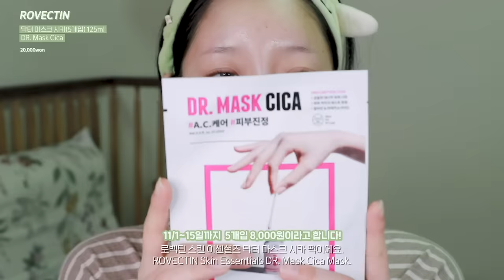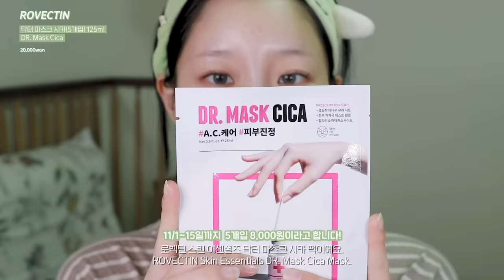eng) 늦가을 찰떡🍂 분위기 있는 안경 어썸브리즈 메이크업🤓 Autumn breeze Glasses Makeup | 소윤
*이 영상엔 로벡틴 간접광고가 포함되어 있습니다*
*제품 정보는 더보기란을 클릭해주세요!*
*이번 영상은 카메라 렌즈 초점 맞추는 소리가 다소 많이 들어가 있습니다 ㅠ_ㅠ..
부디 불편해 하지 말고 양해 부탁드립니다🍂*

이번 메이크업은 늦가을에 딱 하기 좋은 촉촉하고 분위기 있는(?) 메이크업 이에요 !
개인적으로 너무 마음에 들어서 .. 지우기 싫었던.. 메이크업.
지난번 안경 메이크업과는 다른 느낌이죠 ?! !?!?
뭔가 더 캐주얼 하고 분위기 있는 것 같아요 !! 🤓
그롬 안뇽 .. 다들 이번 영상도 봐줘서 고마워요..🍂🧡

🍂product

ROVECTIN
퍼스트 에센스
First essence
180ml 29,000won

ROVECTIN
닥터 마스크 시카
Dr. Mask Cica
4,000won

ROVECTIN
배리어 리페어 페이스 오일
Barrier Repair Face Oil
30ml 39,000won

BLANC DIVA
글림 커버리지 쿠션 옐로
Gleam Coverage Cushion
13g / 34,000won

울트라 HD파우더
Ultra HD Powder
8.5g / 54,000won

ARITAUM
매트포뮬라 브로우 오토펜슬
Matt Formula Brow Auto Pencil
5호 다크브라운 3,000won

TONYMOLY
퍼펙트 아이즈 듀얼 블렌딩 섀도우
Perfect Eyes Dual Blending Shadow
01코코넛 브라운 12,000won

아트바이로댕
Artclass by Rodin
18,000won

CLIO
프로 아이 팔레트
Pro eye palette
1호 심플리 핑크 32,000won

ARITAUM
아이돌 리얼 래쉬 픽서
Idol Real Lash Fixer
6,000won

누아즈 치크 앤 아이
Noirz Cheek and Eye
5호 브라운 워머 26,000won

WAKEMAKE
루즈건 제로
Rouge Gun Zero
08베이지 프리즈 16,000won

MOREAS
저스트 레드
Just Red
32,000won